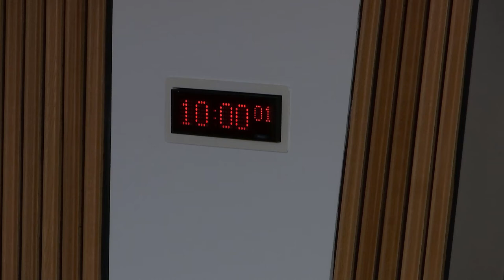Delegated Powers and Law Reform Committee - 16 January 2018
1. Declaration of interests: Neil Findlay will be invited to declare any relevant interests.

2. Decision on taking business in private: The Committee will decide whether to take items 6, 7 and 8 in private.

3. Instruments subject to affirmative procedure: The Committee will consider the following—
Police Act 1997 and the Protection of Vulnerable Groups (Scotland) Act 2007 Remedial Order 2018 [draft]; Rehabilitation of Offenders Act 1974 (Exclusions and Exceptions) (Scotland) Amendment Order 2018 [draft]; Registers of Scotland (Digital Registration, etc.) Regulations 2018 [draft]; Community Empowerment (Scotland) Act 2015 (Supplementary and Consequential Provisions) Order 2018 [draft].

4. Instruments subject to negative procedure: The Committee will consider the following—
National Health Service Superannuation Scheme (Scotland) (Miscellaneous Amendments) (No. 2) Regulations 2017 (SSI 2017/434); Electricity Works (Environmental Impact Assessment) (Scotland) Amendment Regulations 2017 (SSI 2017/451); National Health Service Pension Scheme (Scotland) (Miscellaneous Amendments) (No. 2) Regulations 2017 (SSI 2017/433); Firefighters’ Pension Scheme (Amendment and Transitional Provision) (Scotland) Regulations 2017 (SSI 2017/435); Universal Credit (Claims and Payments) (Scotland) Amendment Regulations 2017 (SSI 2017/436); Sea Fish (Prohibited Methods of Fishing) (Firth of Clyde) Order 2017 (SSI 2017/450); Teachers’ Pension Scheme (Scotland) (No. 2) Amendment Regulations 2017 (SSI 2017/454); Specified Crustaceans (Prohibition on Landing, Sale and Carriage) (Scotland) Order 2017 (SSI 2017/455); Allotments (Compensation) (Scotland) Regulations 2017 (SSI 2017/457); Forced Marriage etc. (Protection and Jurisdiction) (Scotland) Act 2011 (Relevant Third Party) Order 2017 (SSI 2017/461).

5. Instruments not subject to any parliamentary procedure: The Committee will consider the following—
Criminal Justice and Licensing (Scotland) Act 2010 (Commencement No. 14 and Saving Provision) Order 2017 (SSI 2017/445 (C.33)); Criminal Finances Act 2017 (Commencement) (Scotland) Regulations 2017 (SSI 2017/456 (C.34)); Community Empowerment (Scotland) Act 2015 (Commencement No. 10, Saving, Transitional and Transitory Provisions) Order 2017 (SSI 2017/458 (C.35)); Act of Sederunt (Summary Applications, Statutory Applications and Appeals etc. Rules Amendment (Transfer from Lands Tribunal for Scotland) 2017 (SSI 2017/459); Act of Sederunt (Summary Applications, Statutory Applications and Appeals etc. Rules Amendment (Drug Dealing Telecommunications Restriction Orders) 2017 (SSI 2017/460).

6. Work programme: The Committee will consider its work programme and further consider its approach to the European Union (Withdrawal) Bill.

7. Consideration of the work of the Committee during the parliamentary year 2016-17: The Committee will give further consideration to matters arising from the recent evidence session with the Minister for Parliamentary Business.

8. Report on instruments considered during the second quarter of the parliamentary year 2017-18: The Committee will consider a draft of its second quarterly report for the parliamentary year 2017-18.